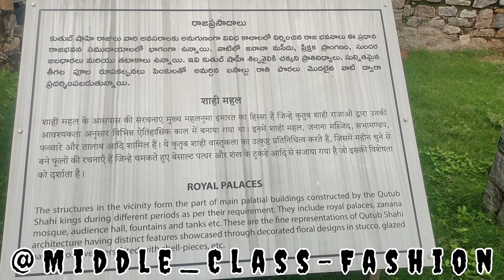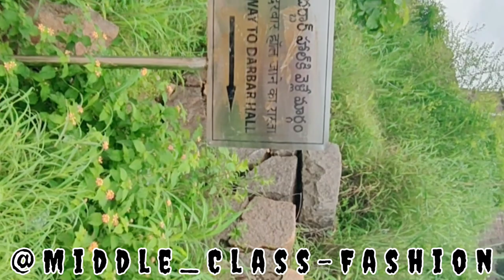Golconda Fort చరిత్ర దాని రహస్యాలు ఈ ఒక్క వీడియో లో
This is all about Golconda Fort In Hyderabad. Golconda Fort is located in the western part of Hyderabad city and is about 9 km from the Hussain Sagar Lake. The outer fort occupies an area of three square kilometers, which is 4.8 kilometers in length.